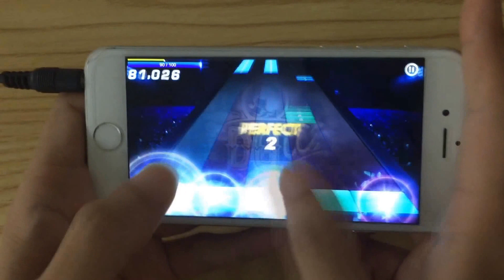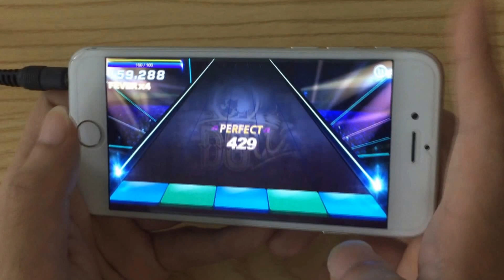[Music & Beat] (O2Jam) Do It 5Key Play, Rhythm Game, MOMO Corp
@ Do it

Brand new song of new artist 'Arcon', representing Jazzy-Glittch hop sound !!

Groovy-Shuffle rhythm is the main stream, making classy-unique sound of Arcon by the collaboration of brass and lead line.
With bluesy but bright-lively sound, including the various musical trial and spread out, you have no time to be bored.

@ playing point
You can make misses cause of very joyful shuffle rhythm. Should be tensioned to make 'All Combos'!

@ Note Pattern : Memme